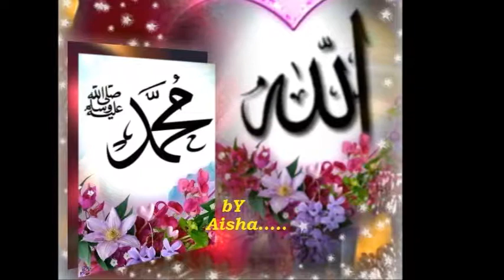Kunci pintu surga